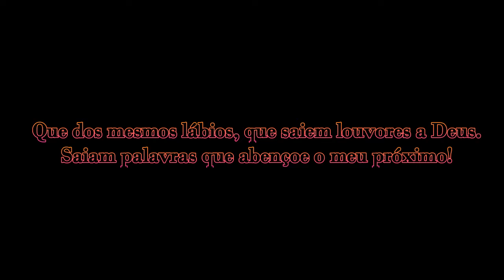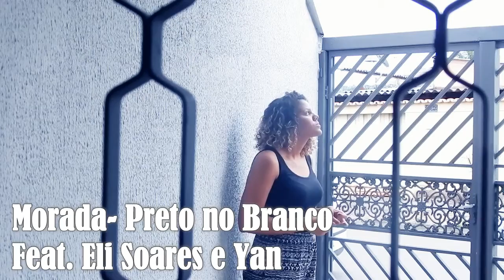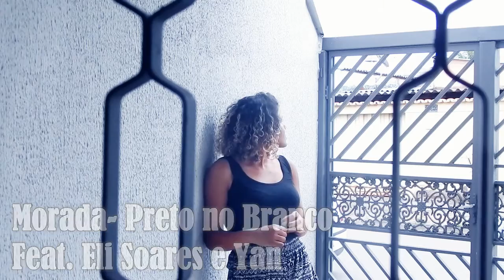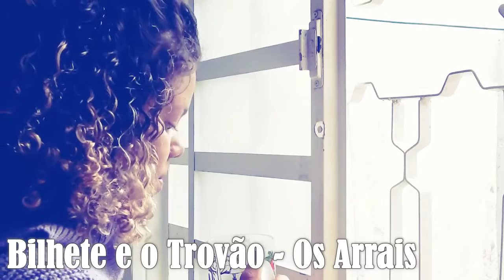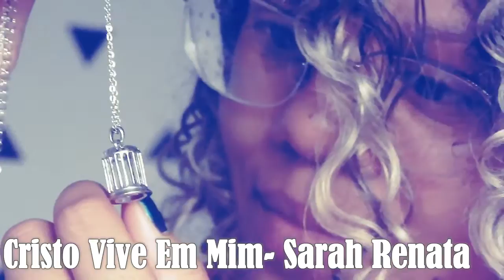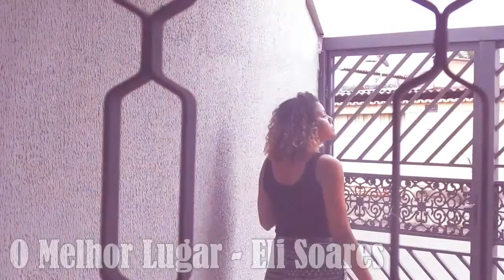Minha Playlist Cristã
Vamos de música? Separei algumas músicas que tem ouvido para vocês, espero que curtam também.

A Música da Minha Vida- Arianne
Eu Me Entrego - Daniela Araújo
Deus de Detalhes- Pastor Lucas
Morada - Preto No Branco feat. Elis Soares e Yan Alone
A Partida e o Norte - Estevão Queiroga
Deus é Deus- Delino Marçal
Inventor do Tempo- Deise Jacinto
Outra Vez- Lucas 9
Bilhete e o Trovão - Os Arrais
Cristo Vive Em Mim - Sarah Renata
Paixão e Devoção - Arena Louvor feat. Clayton O´Lee
Um Dia de Cada Vez - Alexandre Magnani feat. Marcela Taís
Sou Diferente - Marcela Taís  feat. Paulo César Baruk
Você é Meu - Roberta Spitaletti
Veio Teu Amor- Laura Souguellis
Habitarei Em Ti- Iglesias
Nada Se Compara- Priscila Cruz
Vem Habitar - Marcus Salles
Promessa - Laura Souguellis
A Canção Mais Viva - Sozo
O Melhor Lugar- Eli Soares
O Lugar - Pastor Lucas

Snap: feblog